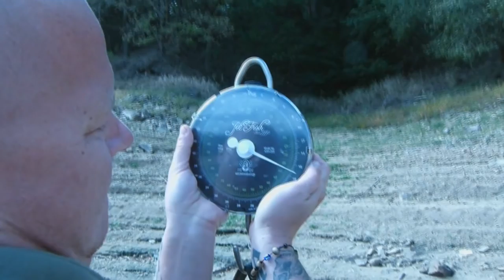Jan Prchlík - Poslední výprava s Jet Fish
Honza Prchlík a jeho poslední výprava s kuličkami od Jardy Těšínského, před přestupem k firmě Mivardy.
Gratulace jako bejk kamaráde a držíme palce do budoucna!

V hlavní roli: Honza Prchlík
Edit videa: Honza Slaminka